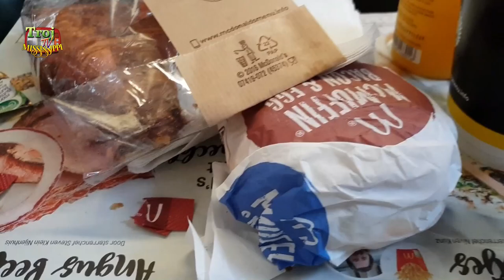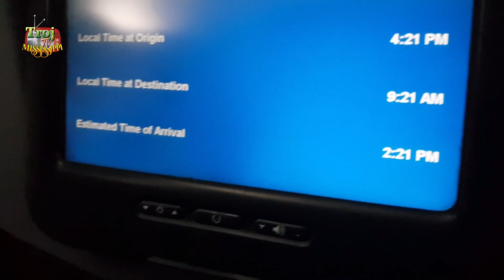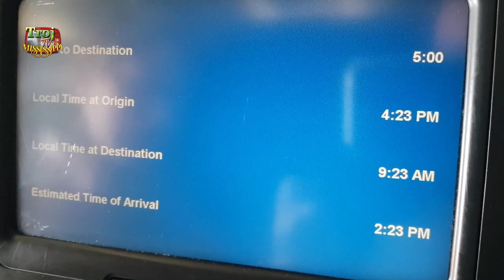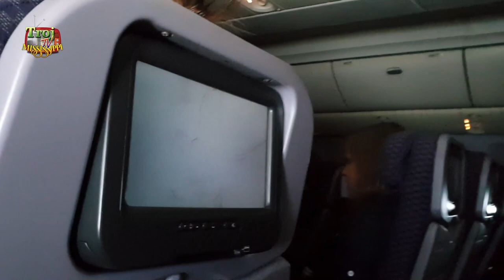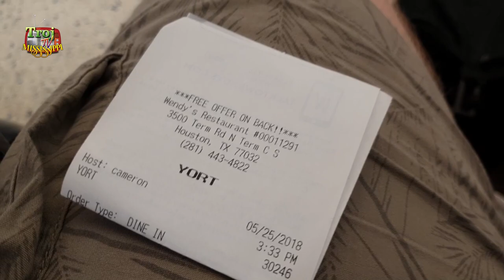Mississippi Travelday - #0063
In deze video gaan we dan eindelijk onderweg richting Gautier, Mississippi om onze vrienden Christen & Bradley te bezoeken.